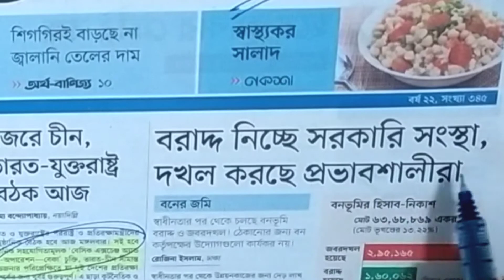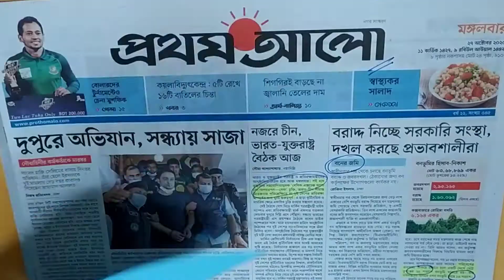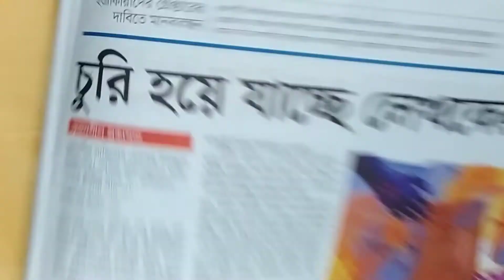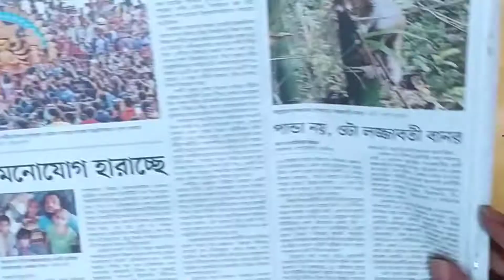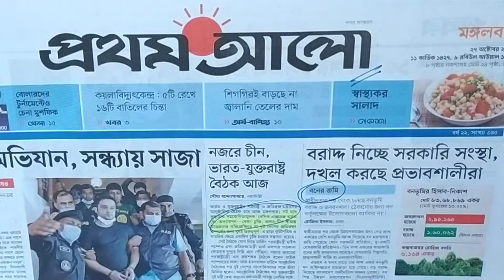General knowledge || Newspaper Based:part-(05)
_HXz2LkTl5pTMQo

Jobs gk, BGS STUDY, GEOGRAPHY, JOB solution, Current job solutions, Master Gk, Master,
gk questions,general knowledge questions,general knowledge 2019,quiz general knowledge